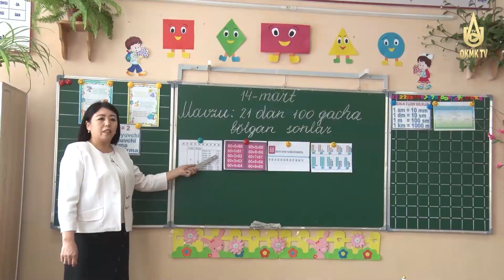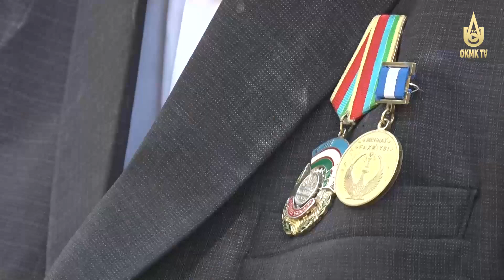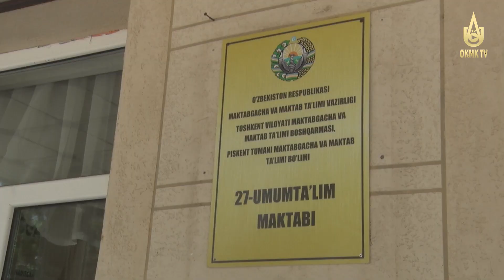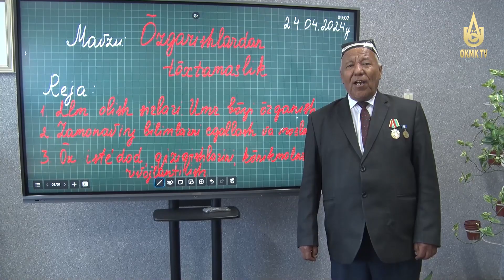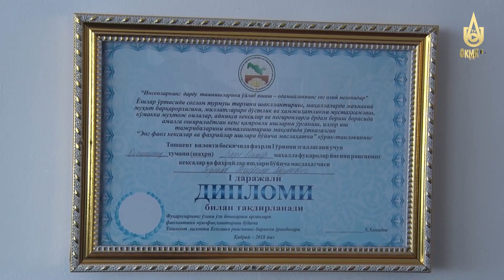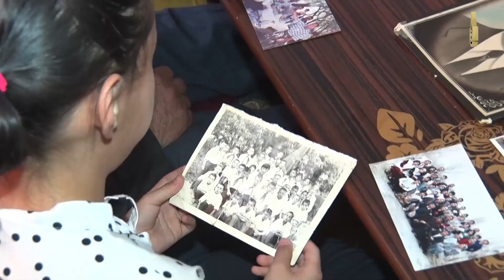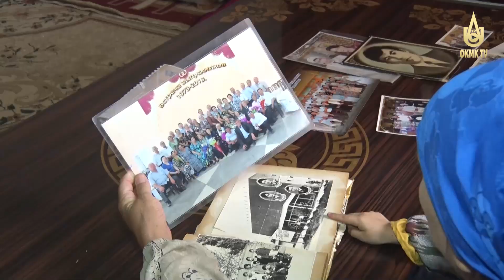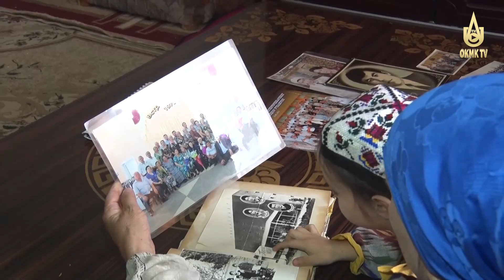"Zamonamiz qahramonlari" ko'rsatuvida Abdurauf To’layev.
Ustozlikning sharafli mashaqqatlari haqida.